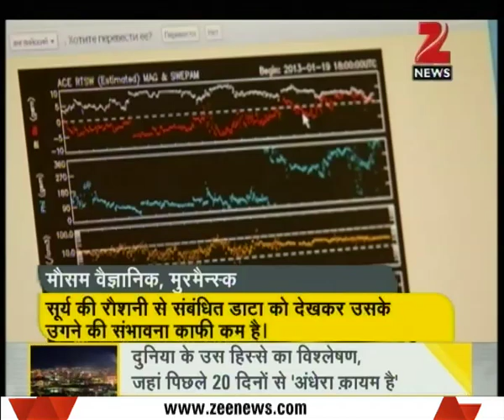DNA: Snowfall in Sahara Desert after 37 years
Snowfall in Sahara Desert after 37 years. Watch the complete segment of DNA for more details.